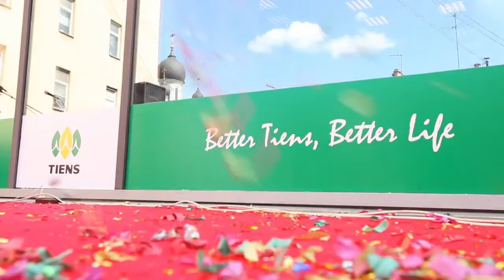Tiens Maldives ; Tiens Peterongan WA 0812 3358 3436 Презентация компании Tiens Group в Санкт Петербу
Bismillah  Wes Lilo Niat Kerjo, Tiens kami kembali untuk mewujudkan impian-impian kami yang tertunda, Bagi teman-teman baru atau yang sudah lama mengenal Tianshi mari kita rajut kembali , luka lama mari kita segera obati,  untuk membangun aset anda & team yang solid bersama kami.

Please contact me for further information.. text=SayaPengen Tanya2BisnisTiensSyariah. tiens saudi#tiens saudi arabia branches#tiens saudi arabia office#tiens saudi arabia tiens indonesia#tiens indonesia 2019#tiens indonesia 2020#tiens indonesia adalah#tiens indonesia business convention 2019# maldives#job maldives resort#job maldives hulhumale#job maldives carpenter#job maldice el dia que nacio#maldives job malayalam#maldives job visa for indian#maldives job salary#maldives job visa for bangladeshi#maldives job tamil#maldives job opportunities#maldives job visa#job maldives resort#job sri lanka 2020#job sri lanka sinhala#job sri lanka#online job sri lanka#romaniya job sri lanka#korean job sri lanka#driving job sri lanka#new job sri lanka#ship job sri lanka#internet job sri lanka#dream job sri lanka#nose job sri lanka#tuwarisam job sri lanka#top job sri lanka#sri lanka#sri lanka tourism#sri lanka city#sri lanka tv#sri lanka national anthem#sri lankan street food#sri lanka got talent#sri lanka bombings church#sri lanka crab#sri lanka vs west indies 2020#sri lanka tsunami 2004#sri lanka song#sri lanka wedding#sri lanka beach#spa therapist training#spa therapist#spa therapy#spa therapy massage#spa therapist on cruise ship#spa therapist interview#spa therapy music relaxation#spa therapy - scoala de masaje#spa therapy course#spa therapist job#spa therapist course#spa therapy in india#spa therapist work#spa therapist in hindi#sekolah spa therapist di bali#maldives resort job for bangladeshi#maldives job vacancy tamil#tiens indonesia 2006#tiens india#spa bali#spa indonesia#spa thailand#spa channel#spa music relaxation#spa wajah#spa baby#spa music#spa net tv#spa badan di rumah#spa smooth keratin lae sa luay#spa treatment#spa asmr#spa maldives#spa maldives bestway#spa maldives#spa maldives bestway#maldives spa music#lazy spa maldives#lazy spa maldives review#lazy spa maldives lights#araamu spa maldives#underwater spa maldives#lazy spa maldives chemicals#lazy spa maldives controls#lazy spa maldives led lights#lazy spa maldives hydrojet pro reviews#duniye spa maldives#olhuveli beach & spa maldives#maldives spa music#maldives spa and resort#lazy spa maldives#lazy spa maldives review#lazy spa maldives lights#araamu spa maldives#underwater spa maldives#lazy spa maldives chemicals#lazy spa maldives controls#lazy spa maldives led lights#lazy spa maldives hydrojet pro reviews#duniye spa maldives#spa tradisional#tiens india business plan in hindi#tiens india news#tiens india products demo#tiens india products#tiens india profile#tiens india official#tiens asli dan palsu#tiens asia#tiens adalah#tiens award elebration 2019#tiens aceh#tiens acupoint treasure#tiens asli#tiens award celebration 2018#tiens aura energy stone#tiens anniversary 2019#tiens anniversary 21 bali#tiens airiz#tiens asli vs palsu#tiens aura energy#tiens bandung#tiens bisnis#tiens business convention 2019#tiens bali#tiens bonus#tiens batu ginjal#tiens banjarmasin#tiens batu empedu#tiens bracelet#tiens chitin chitosan#tiens calcium powder#tiens chitin chitosan capsules#tiens chitosan#tiens china#tiens convention 2019#tiens cara kerja#tiens company profile 2019#tiens convention#tiens calcium#tiens convention 2018#tiens center makassar#tiens celles tiane#tiens chitosan capsules#tiens double cellulose tablets#tiens diabetes#tiens di tv#tiens diacont#tiens double cellulose#tiens dubai office#tiens dubai#tiens dubai office address#Kombinasi 5000 tahun rahasia kesehatan kerajaan Tiongkok kuno dengan pengolahan yang modern
-Bahan alami
-Konsep kesehatan TIENS : PENCEGAHAN
-Sertifikasi dan penghargaan internasional.